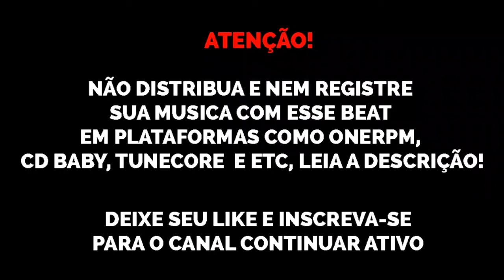(FREE) Beat Funk Set Djay W x MC Davi x MC Kevin x MC Lipi x MC PP da VS x MC Ryan SP